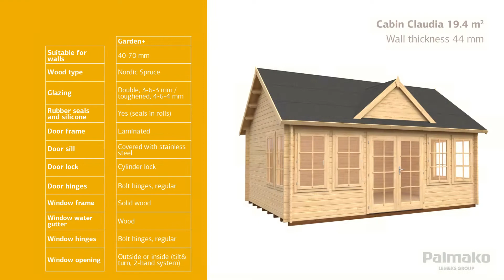Door and window type – Garden+